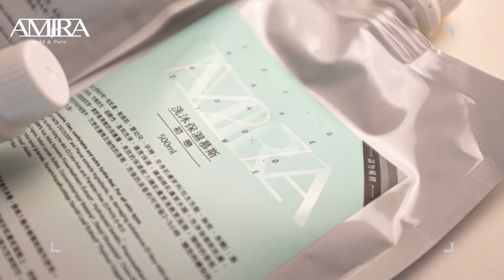洗沐補充包｜簡介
多款洗沐補充包